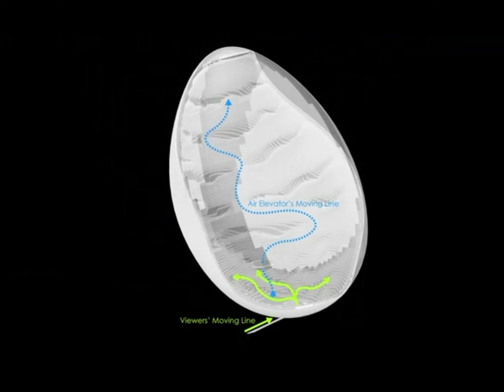Original Rock | Awarding work in the world's largest metaverse platform Decentralant ©CAA LAB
CAA LAB Metaverse Planning Bureau works landed on the world's largest metaverse platform Decentraland! In the first global metaverse architectural design competition, Creatorverse Buildathon, held by Decentraland, 5 virtual works won awards! One of the awarding works: Original Rock.